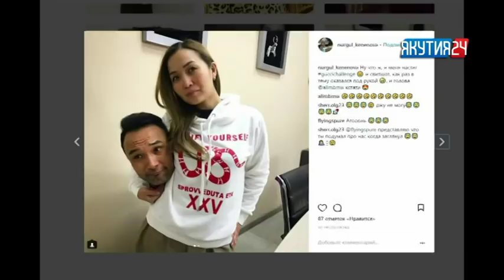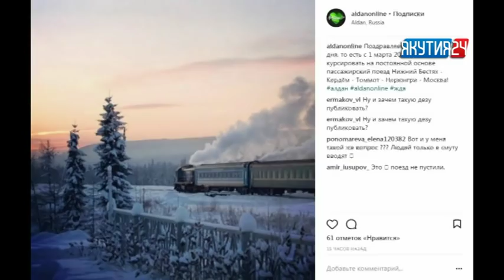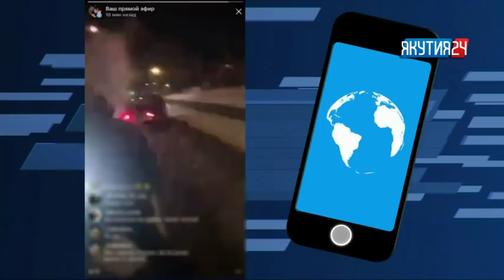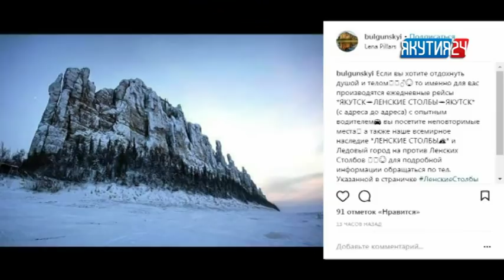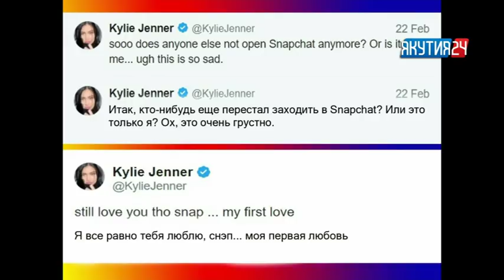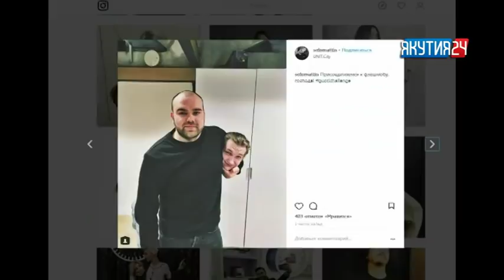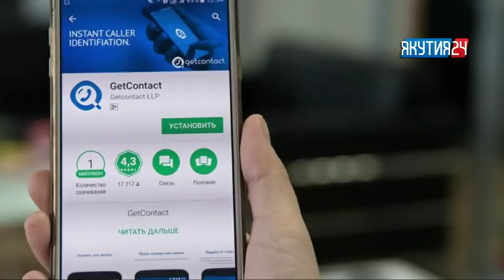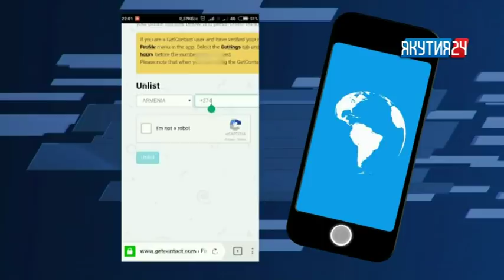Мобильные новости (03.03.2018)